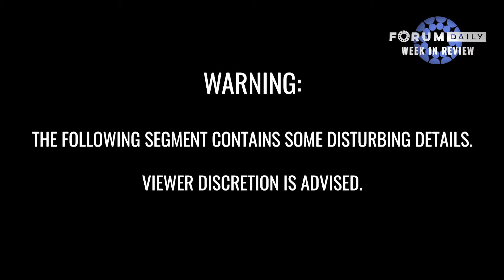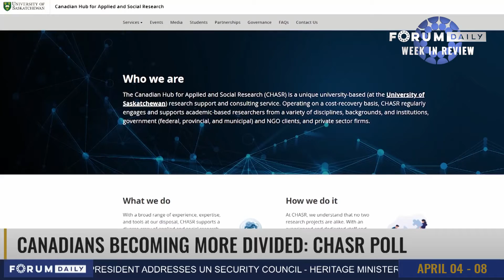Forum Daily Week In Review | Apr 04th - Apr 08th, 2022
Top Canadian and international news stories of the week | Apr 04th - Apr 08th, 2022